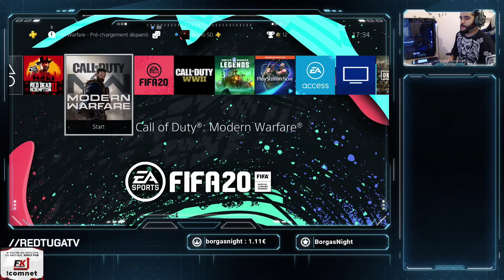Le'gooo... !discord !giveaway [TGS Team]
Check our TGS Members at